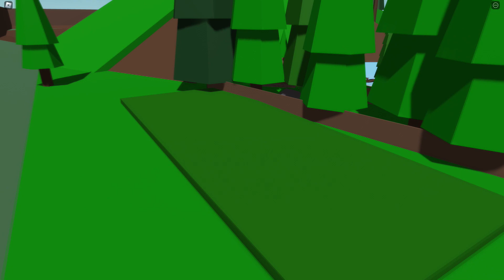😱 *vazou* O NOVO CARRO do BROOKHAVEN! (ROBLOX)